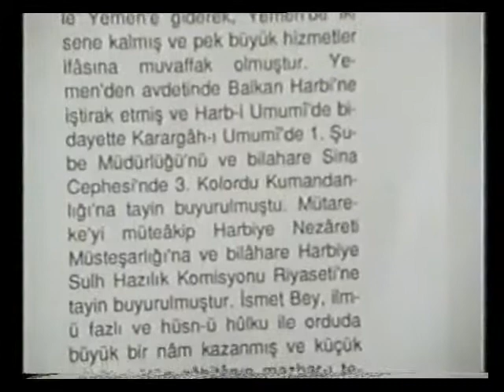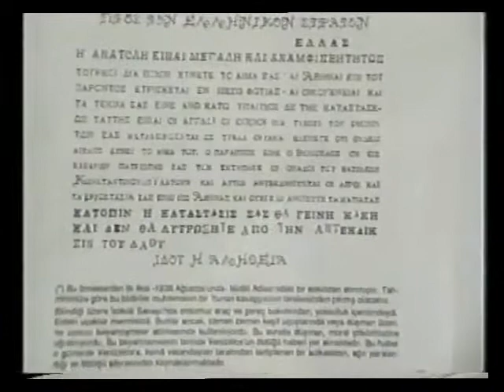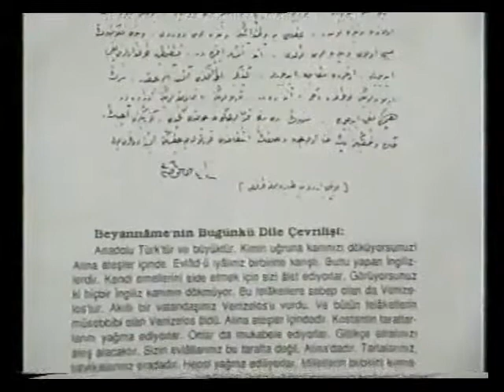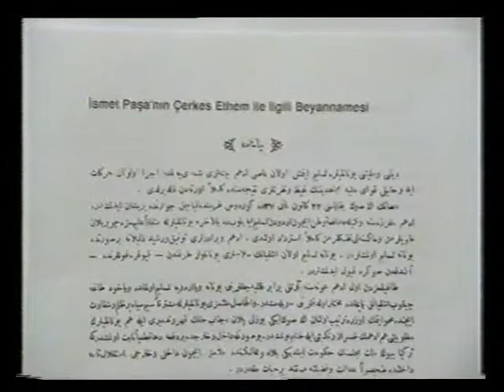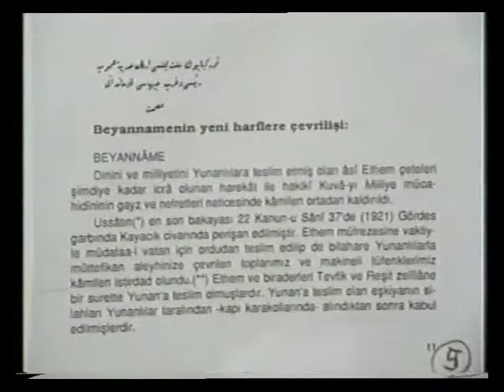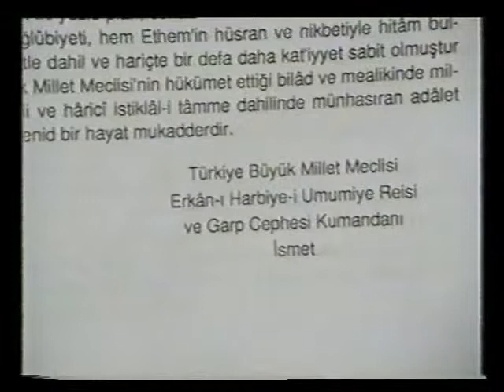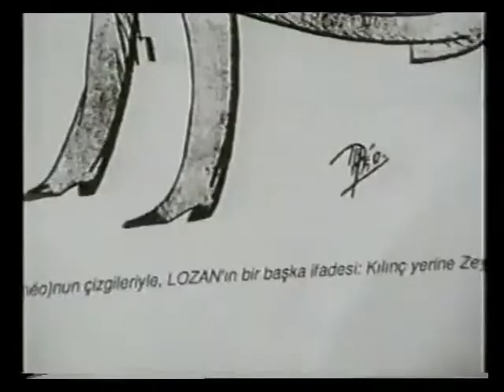Taha Toros İsmet İnönü'yü Anlatıyor - 24.10.1992 - Pembe Köşk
Taha Toros İsmet İnönü'yü Anlatıyor - 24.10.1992